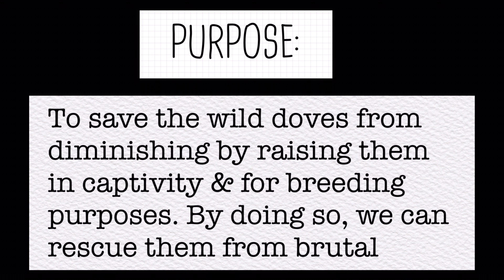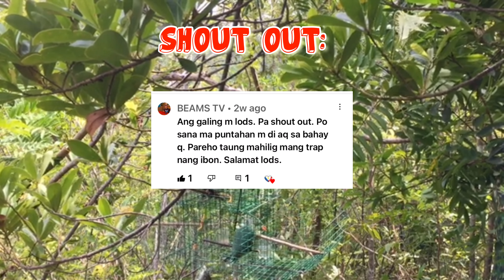How thrilled is catching a Black-Chinned Fruit Dove using Bluetooth Speaker Hunt #6